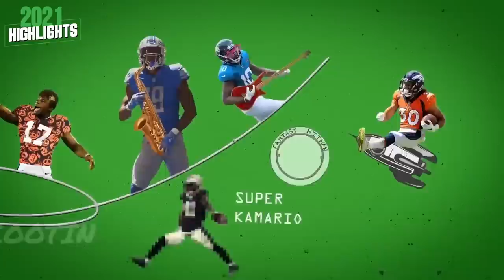Fantasy Footballers Show Highlights (2021)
The 2022 season is almost here! Dominate your fantasy football drafts with the Ultimate Draft Kit!